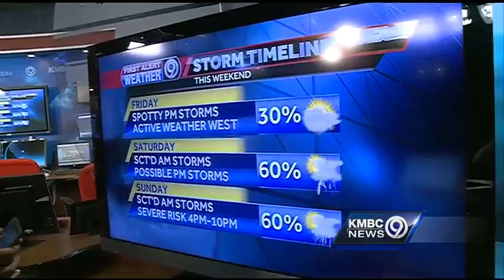Weekend looks to be a stormy one